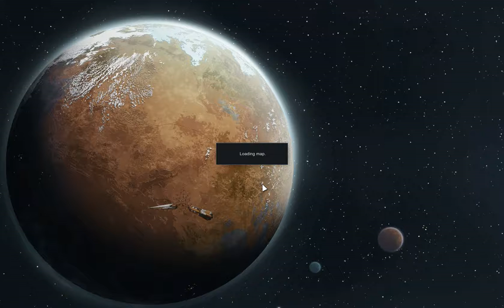Rimworld Arid Shrubland | So Expensive | Ep 109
We get infested but it goes fairly well.  It's simply an inconvenience at this point.  Some muffalo make the mistake of wandering onto the map then get thrown into the freezer.  The ship engine and computer core are built so I layout the first few cryptosleep caskets.  They are so expensive.